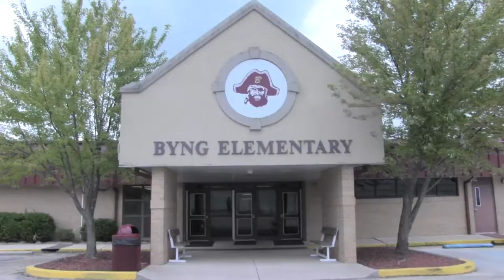Byng Elementary back to school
Byng Elementary Starting off the 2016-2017 School year!